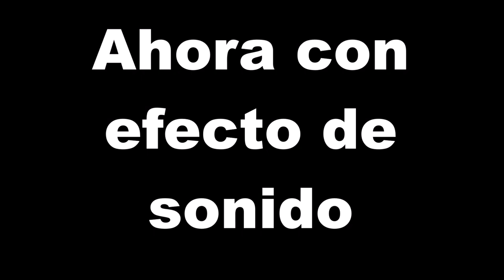Fandub: Haciendo un grito de Dragon Ball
Si alguno de ustedes quiere hacerlo, les advierto deben hacerlo con mucho cuidado